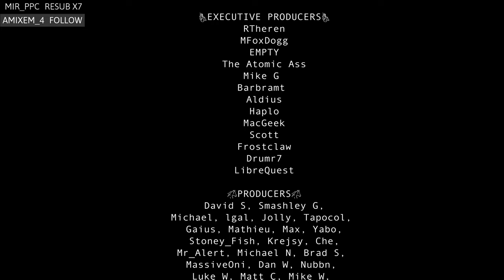RTCW CO-OP: Linux Test Pt.00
Testing RTCW Co=op on Linux for an upcoming live playthrough.